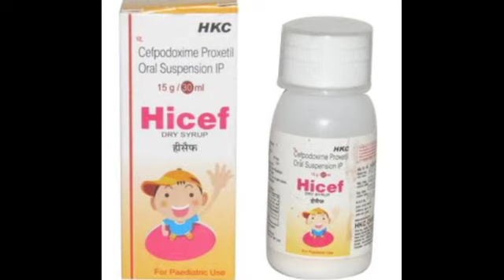Hicef Dry syrup